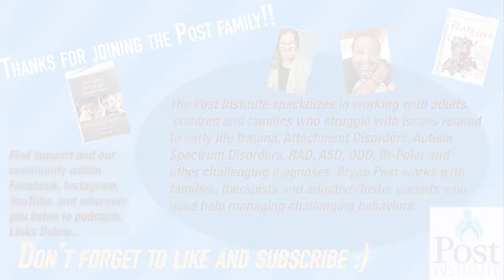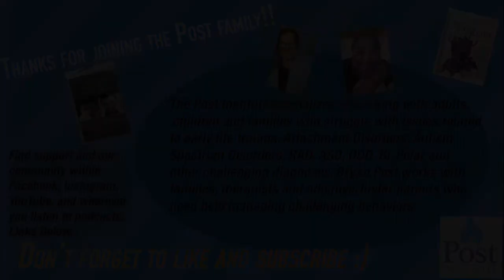Are You A Seed Planter?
Post Daily Dose from 12.23.18b

Featuring Post Institute Co-Founder, Kristi Saul